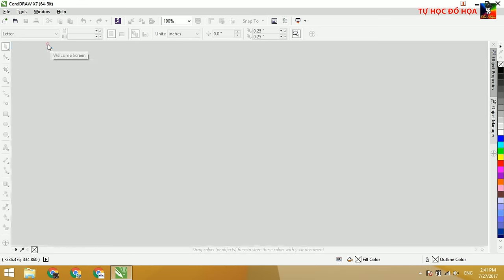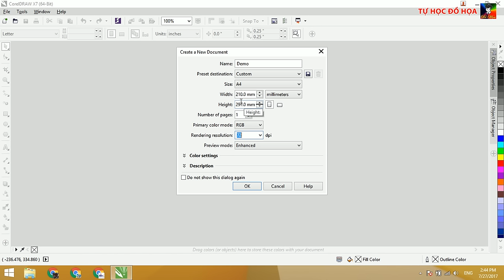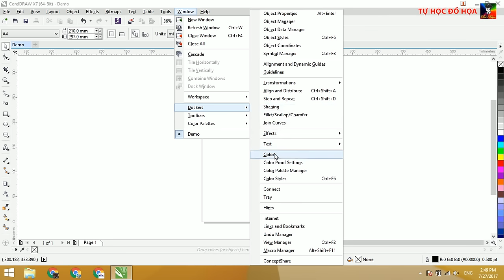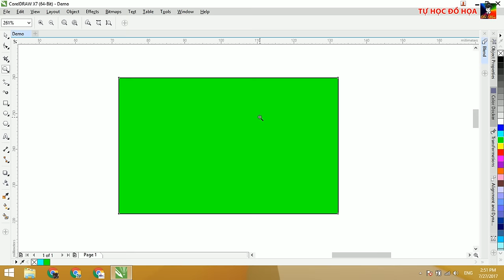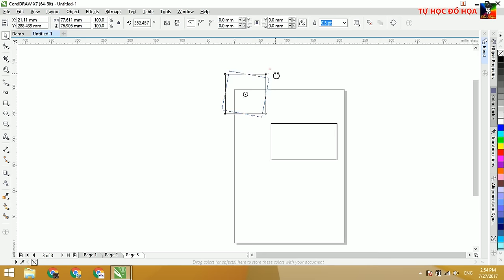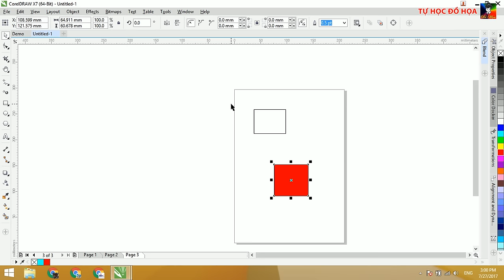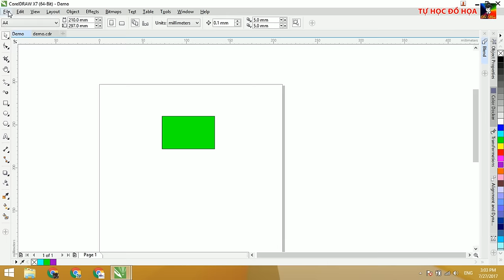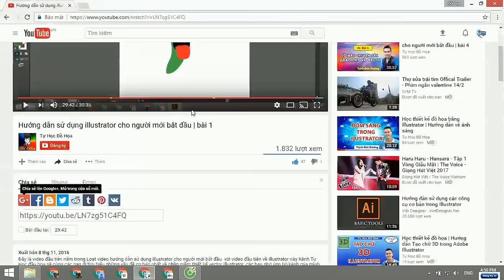CorelDraw - Hướng dẫn sử dụng CorelDraw cho người mới bắt đầu | Bài1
Hướng dẫn sử dụng CorelDraw cho người mới bắt đầu bài 1, là video học CorelDraw X7 đầu tiên của Tự Học Đồ Họa CorelDraw là một phần mềm đồ họa vector nổi tiếng hiện nay. Nhờ tính linh hoạt và khả năng thực hiện nhiều tác vụ với tốc độ cao, CorelDraw giúp cho người làm thiết kế đồ họa dễ dàng tạo ra những bản thiết kế độ đáo, và tạo cho người một môi trường làm việc mà tại đó học có thể thỏa sức sáng tạo. Trong bài học hướng dẫn sử dụng corel này tôi sẽ giới thiệu cho các bạn về corel, giao diện làm việc, cách chúng ta thao tác với phần mềm corle, cách thêm file làm việc mới, cách quản lí thanh công cụ bảng điều khiển, tao tác với trang giấy, mở bức ảnh trong corle, lưu trữ file, xuất file ảnh, Với những kiến thức mà video Hướng dẫn sử dụng CorelDraw cho người mới bắt đầu bài 1 này cung cấp cho các bạn. tôi cho rằng đó đều là những kiến thức quan trọng mà các bạn cần chú ý trong quá trình sử dụng coreldraw